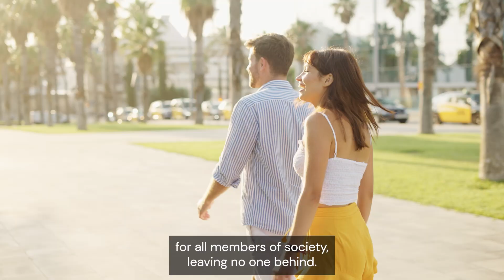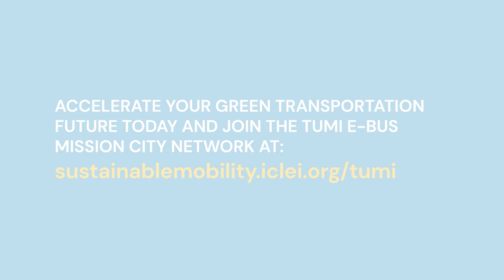TUMI E-Bus Mission: Cities accelerating towards E-bus adoption!